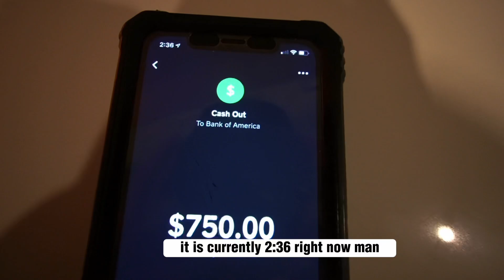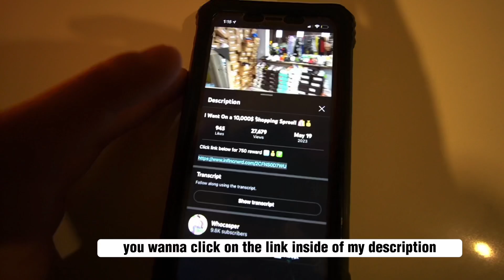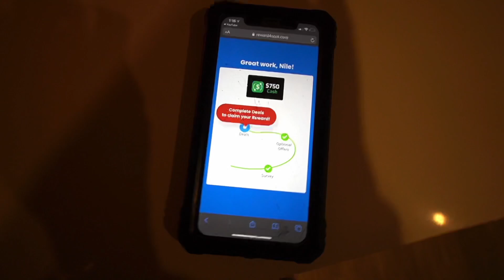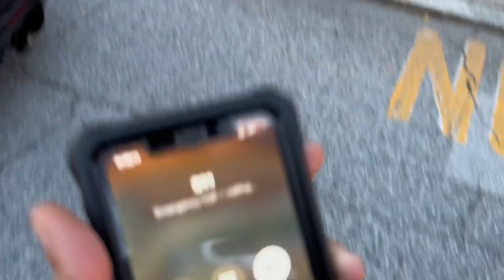SAYING GOODBYE TO MY ZL1…💔